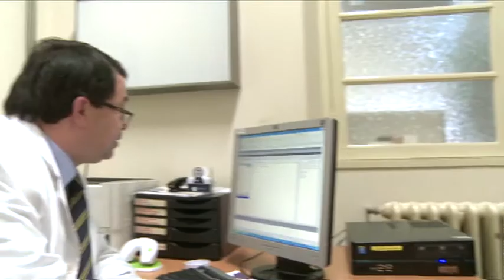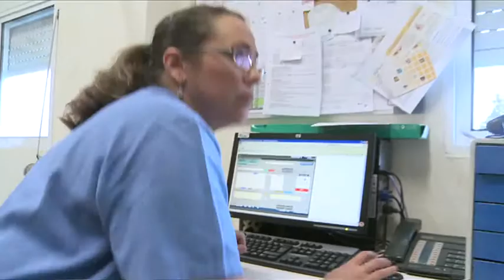Sociedade Civil - Disfunção Erétil - O Testemunho de António Martins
SINOPSE:
E agora vamos conhecer um testemunho corajoso de um homem que não teve vergonha em dar a cara por este problema. O António tem 58 anos. Deparou-se com a disfunção erétil, mas sabia que a saúde da sua relação era mais forte do que qualquer vergonha em pedir ajuda. Vamos conhecê-lo.

EQUIPA FAROL DE IDEIAS:
Reportagem: Hugo Manuel Correia
Imagem: Sérgio Morgado
Edição: Joana Deusdado

EMISSÃO RTP 2:
Esta Reportagem foi para o ar no programa Sociedade Civil de 12 de Fevereiro de 2015.